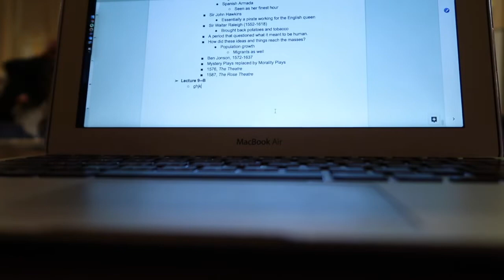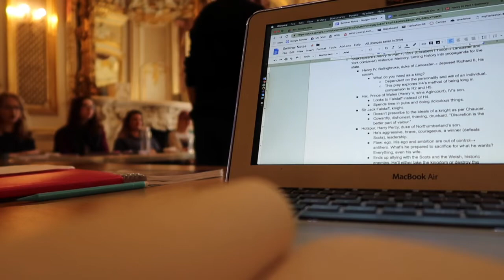Life at the Manor | Harlaxton Spring 2019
A short depiction of life at the manor!
OPEN ME!

Here is a few clips from each day of a week in my life at Harlaxton manor! Next up, TRAVEL!

if you read the descriptions, comment "you're not that cool you know." lol

If you don't know, I am currently studying abroad in Grantham, England, UK, for the Spring 2019 semester of my junior year at university at a place called Harlaxton College! I live and go to class in a big manor with nearly 150 other people, and I spend my weekends traveling the UK and Europe! Here, I document one or two days of my week every week, and on my blog, I do a weekly summary/review for my friends and family back home and, of course, for you guys!

Not Leia is a brand I created in order to live my life to fullest and inspire people along the way! I'm a Christian minimalist simply trying to figure out what God has for me in this life. I study Creative Writing and Religious Studies at WKU, and I lead a Bible Study at a cool place called CSF. I make weekly videos and post on a blog (linked below). I want to be an author and creator. I’m only 21, so I don’t really know what God has in store for me yet. But stick around, and maybe we’ll find out together.